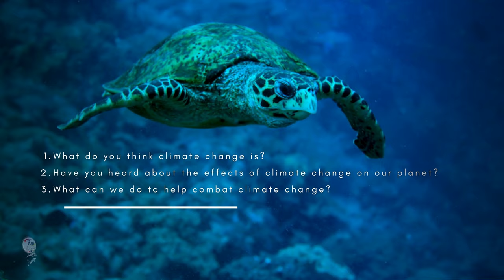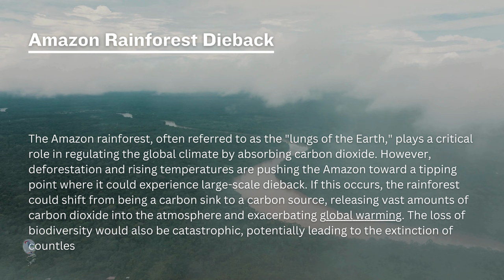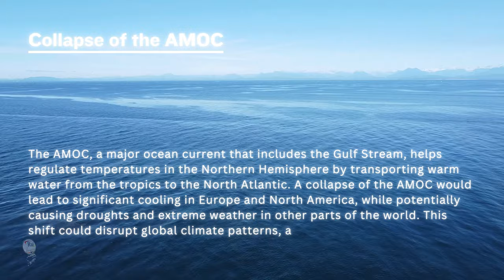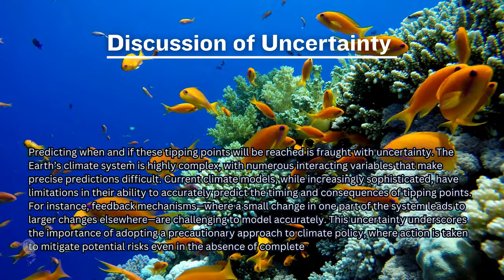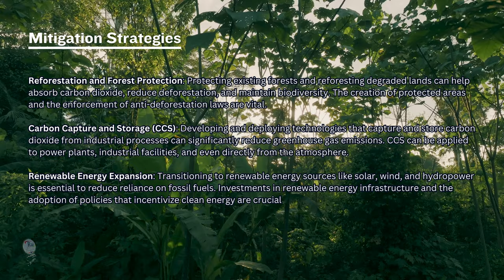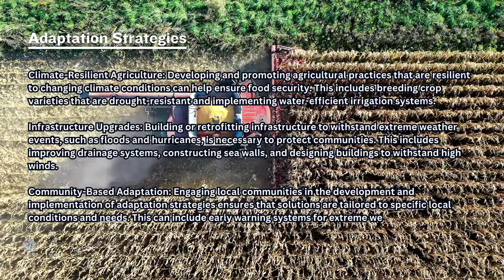Predicting Climate Tipping Points A Crucial Task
🔘RuiEnglish Lec: Environmental Science

What do you think climate change is?
Have you heard about the effects of climate change on our planet?
What can we do to help combat climate change?

Predicting Climate Tipping Points
A Crucial Task

Climate tipping points are critical thresholds where small, gradual changes can lead to abrupt and irreversible shifts in the Earth's climate system. Understanding and predicting these points is vital for assessing the potential impacts of climate change and developing effective strategies for mitigation and adaptation.